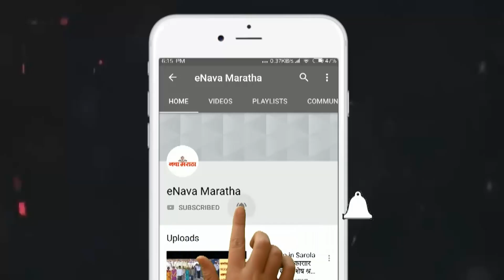गुरुभक्तांच्या उपस्थितीत ‘गुरुआनंद तीर्थ’वर ‘भूमीशुद्धीकरण आणि वृक्षारोपण’ कार्यक्रम